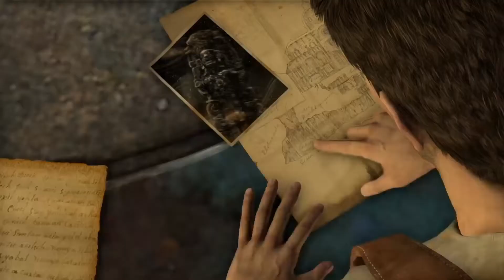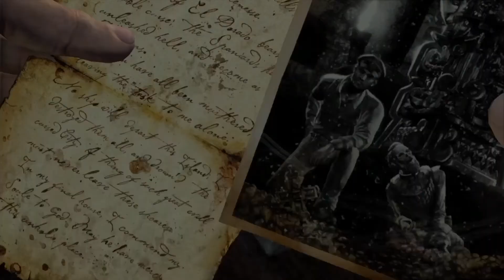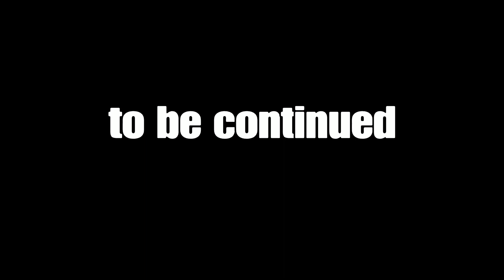Uncharted Dreake’s Fortune (Part 8)